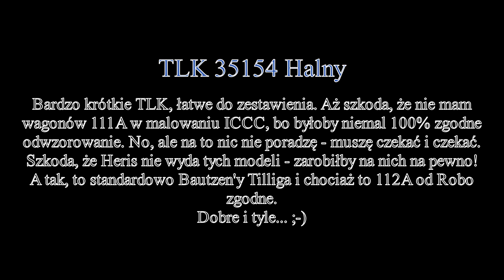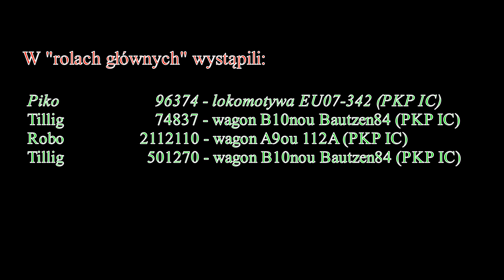Na życzenie: TLK Halny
Kolejne zestawienie z TLK. Tym razem film dedykowany kolegom "Bartosz" oraz "Kolej na Śląsku i nie tylko" albo użytkownikowi "Bartosz - Kolej na Śląsku i nie tylko". Wybaczcie, czasami już nie łapię się w tych nickach ;-)

Miłego oglądania!